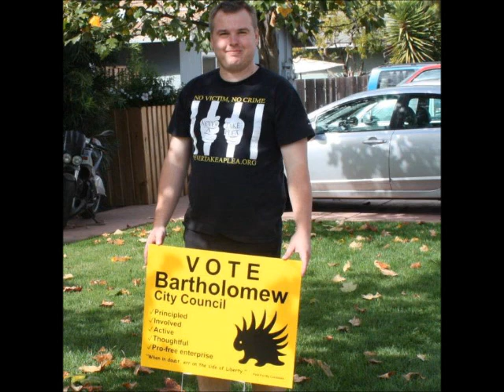A&G Endorse Me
From the 17 October 2012 show, during mail bag in the 6am hour.

Armstrong And Getty can be found at:
650 KSTE & 910 KNEW from 6am - 10am Monday thru Friday